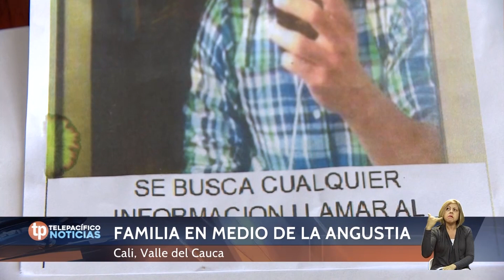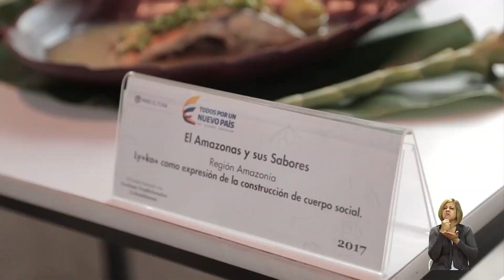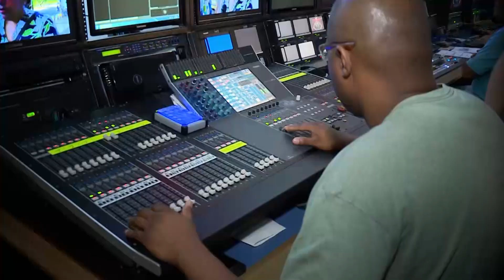Telepacífico Noticias | Emisión 23 de Diciembre de 2017 | 8:30 PM